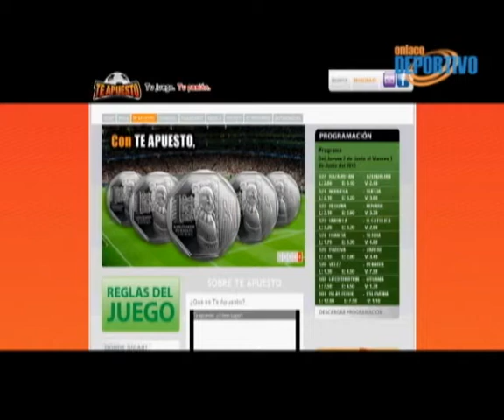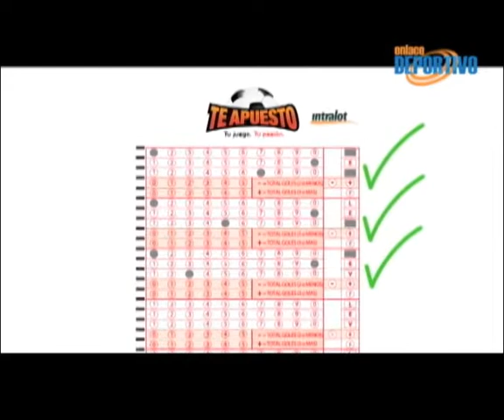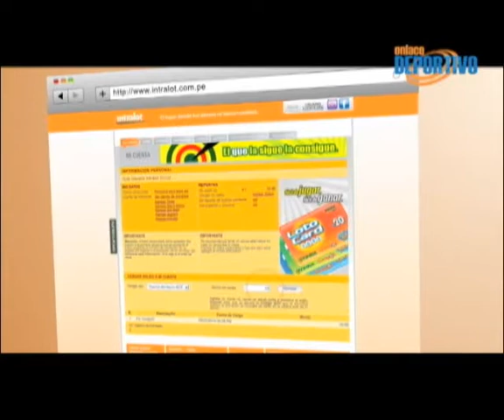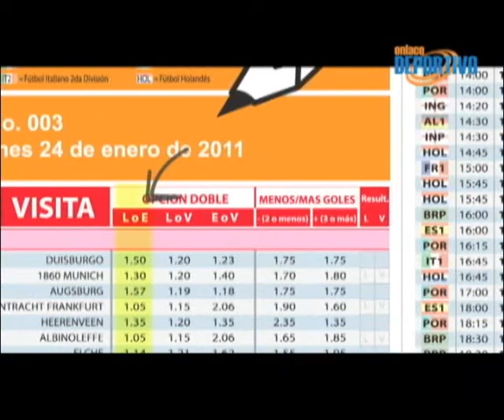Te Apuesto se podrá jugar a partir de junio a través de la web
Hace poco Intarlot Perú premió a un nuevo millonario, que la hizo linda con su juego de lotería deportiva Ganagol. Ahora esta empresa dedicada a los juegos de loterias nos trae más novedades para los hinchas de Te Apuesto, juego de loteria deportiva que ha entrado hace poco al mercado peruano.

A partir de este mes quienes juegan Te Apuesto también podrán hacerlo a través de su portal web , seguir aumentado más adeptos de los que ya tiene y que se han convertido en tan corto tiempo en más del 50 % de los que juegan Ganagol.

Te Apuesto no cuenta con puntos de venta en todo el país por lo que entrar a la plataforma virtual de la empresa será un gran avance para cubrir la demanda que existe en provincia y que aun no ha sido cubierta en su totalidad. Además Intralot Perú nos adelantó que se viene novedades para algunas de sus loterias.

Como ven existen miles de formas para ser millonario o ganar plata al instante e incluso desde el extranjero.